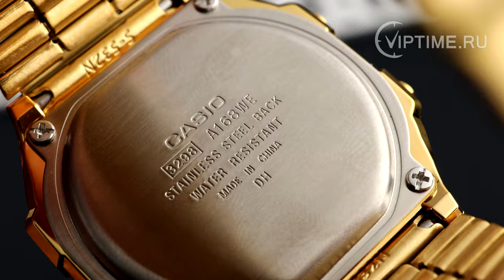Наручные часы Casio A-168WEGM-9E